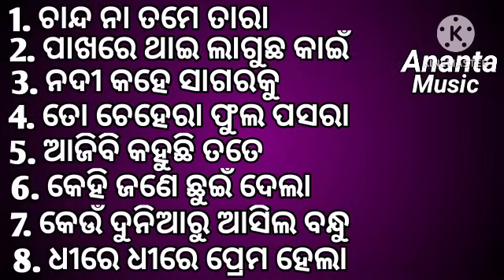Udit Narayan & Tapu Mishra Odia film songs|Audio jukebox|Odia song|Ananta music odia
odia songs|odia film song|Odia album song|Odia new song|Odia old song